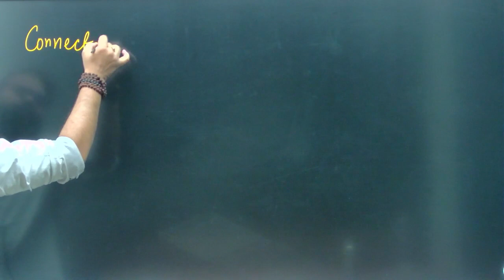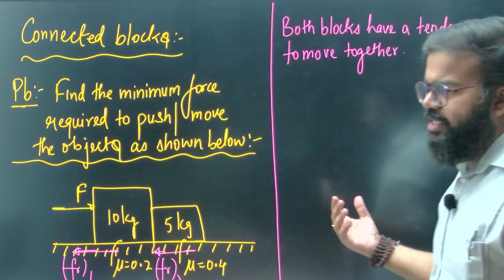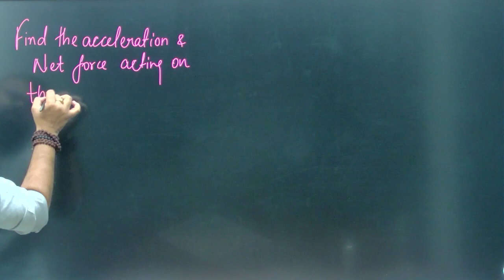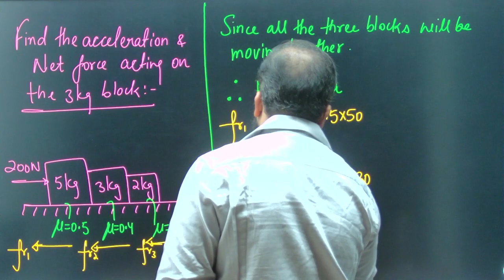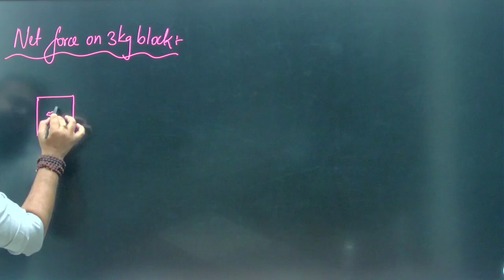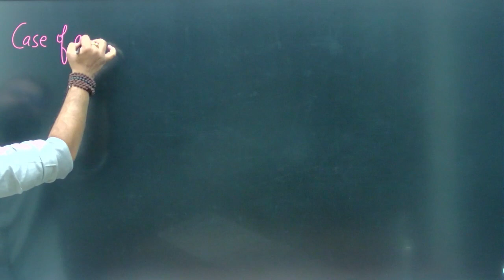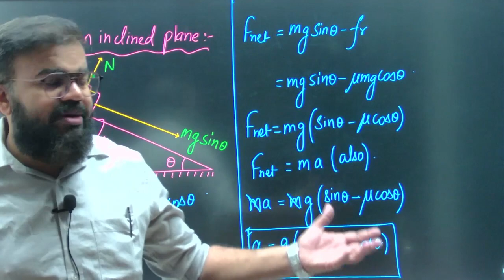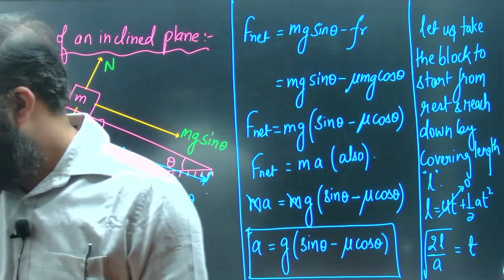DAY55 | CLASS 11 || Connected Block Problems with Friction || Virtual Vidyalaya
DAY55 | CLASS 11 || Connected Block Problems with Friction || Newton's Laws of Motion ||

In this Video, 𝗩𝗮𝗿𝘂𝗻 𝗦𝗶𝗻𝗴𝗵 𝗦𝗶𝗿 will be discussing all the basic concepts of "Newton's Laws of Motion" needed to enhance your skills as a learner and to further improve your performance in various exams.

♦️Keywords♦️
75 days hard physics challenge
75 days hard challenge
75 days physics
75 hard day
75 days challenge
75 days physics virtual Vidyalaya
75 hard physics virtual Vidyalaya
virtual vidyalaya challenge
virtual vidyalaya physics
Virtual Vidyalaya Physics challenge